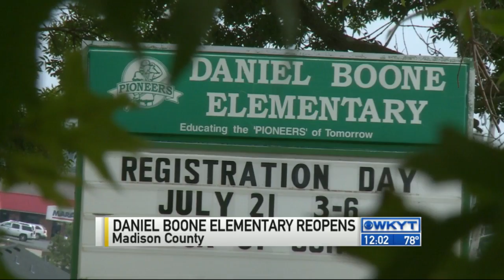School back in session at Daniel Boone Elementary